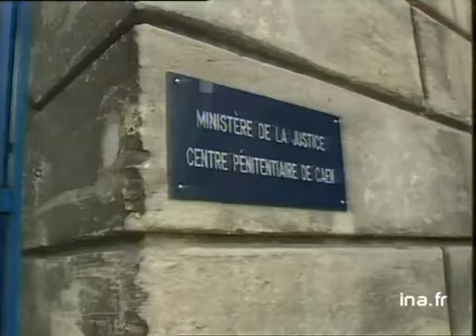Patrick Henry en liberté conditionnelle | Archive INA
15 mai 2001
Patrick HENRY, condamné en 1977 à la prison à perpétuité pour le meurtre d'un enfant, est sorti cette nuit de la prison de CAEN après 25 ans de détention. Il a obtenu une mesure de libération  conditionnelle, prononcée le 26 avril. Aujourd'hui âgé de 57 ans, il a trouvé un travail à CONDÉ-SUR-NOIREAU, dans le Calvados, chez un imprimeur. Images d'archive INA